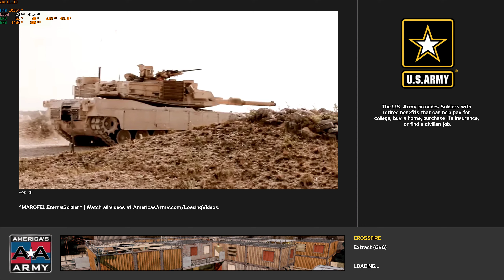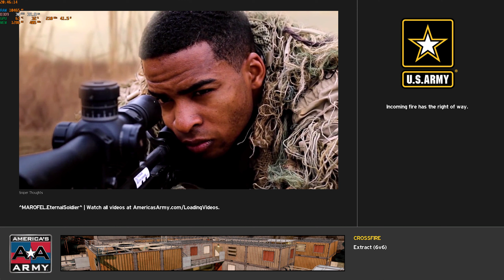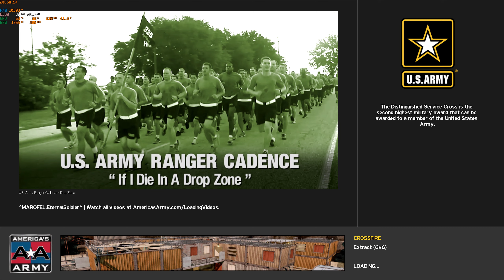AAL 2021-22 - Quaterfinal Vortex vs Washed - My Cam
Close second map game